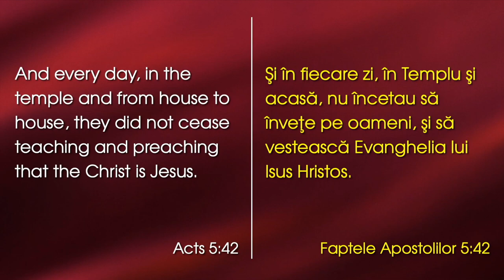Lazăr Gog - Cum să fi efectiv?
Emanuel Church Anaheim, California - mesaj rostit de pastorul Lazăr Gog, în data de 23 octombrie 2022. Predici pentru vremuri grele